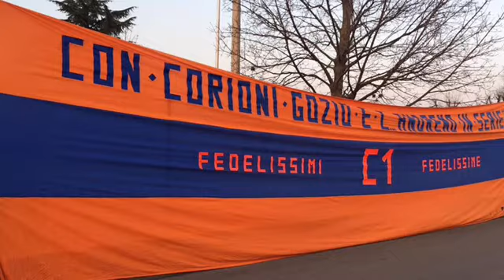ASD Calcio Ospitaletto the best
Perché abbiamo ritenuto importante!
ASD CALCIO OSPITALETTO
Insieme possiamo arrivare più lontano!
FORZA OSPITALETTO!!